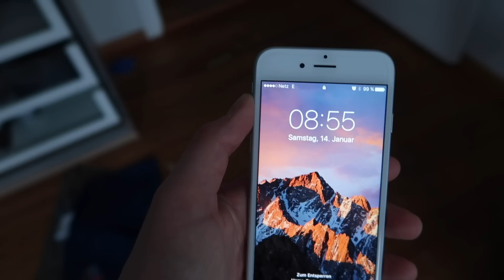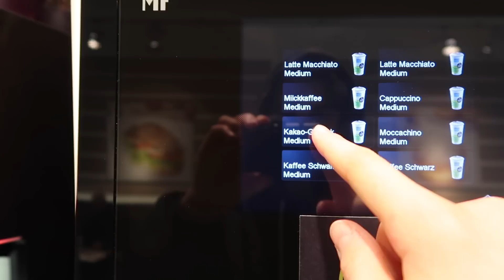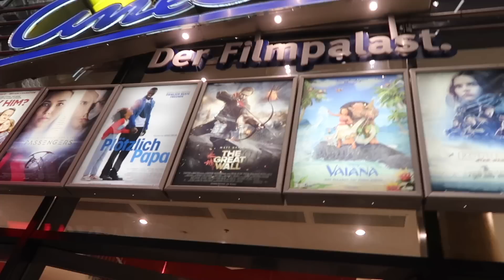Wir haben bei einer SNEAKER AUSLOSUNG gewonnen! | Oskar (Vlog)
Ich bin mit Tim in die Stadt zum Sneaker kaufen gegangen und wir haben dabei tatsächlich bei einer Auslosung gewonnen! Wie das ablief seht ihr in diesem Video.

Jeglicher Support in Form von Like, Abo, Teilen, usw. würde mich sehr freuen!

Hey! Ich bin Oskar, 14 Jahre alt und unterhalte euch mit sowohl Vlogs über meine Erlebnisse (z.B. Reisen usw.) als auch über Technik, da ich ein großer Technik-Fan bin. Falls das für euch spannend klingt würde ich mich natürlich über jeglichen Support freuen.